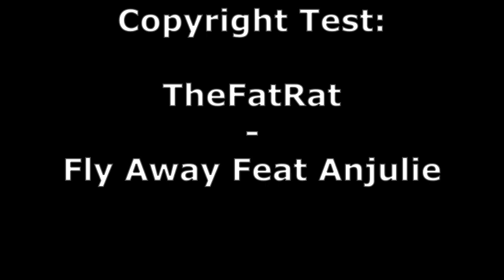TheFatRat - Fly Away Feat Anjulie Copyright Test